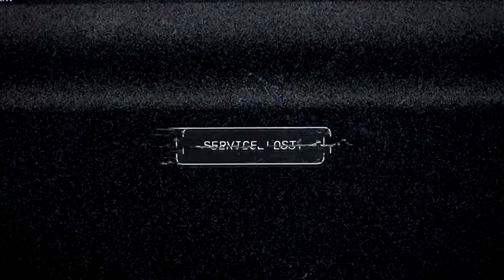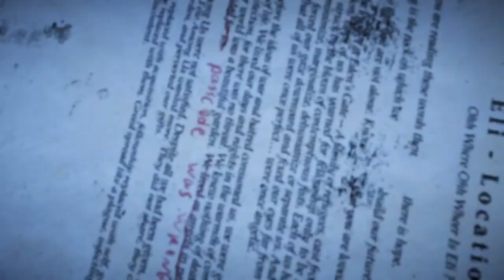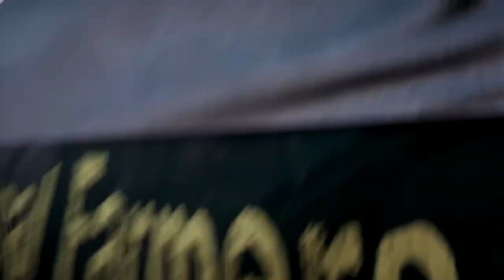Far Cry 5 gameplay(18+) [01] John's Region - Holland Valley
Mods:
NOTE: Only use the mods after you liberate Dutch's Region (the very first region)

The mods I used are on nexusmods
+ Use FarCryMod Installer
- cult millionaires
- npc mods
- plausible npc weapons

- unreleased variety mods
-garbage cleanup (removes pointless weapons)
- z better ballistics
- n--e mod(18+) just to be "safe" I checked the box

Time Signatures:

Intro -  Start
Dutch - 22:32
John's Region Start - 53:06
55:57  Silver lake Trailer Park
59:17 Merle Briggs
1:04:15  Pumpkin Farm [Cult Outpost](Boomer)
1:07:48  Gardenview Parking Facility [Cult Outpost]
1:10:15  GPF Outpost Side Mission
1:12:48  Willis Huntley - Patriot Acts
1:26:37  Wendell Redler (Vietnamese Lighters) *I didn't finish this mission
1:27:21  [STORY]What They Carried
1:34:02  US AUTO (Cult Outpost)
1:37:42  Uncrate - US Auto Outpost Side Mission
1:41:26  The Cleansing (Capture Party rudely interrupts you)
1:58:33 Mary May Fairgrave - The Widowmaker
2:16:56  Nick - WIngman
2:41:43  Merle Briggs - Death Wish
2:49:19  Clutch Nixon - Baptism By Fire
2:51:47  [JOHN]The Confession
3:09:39  [JOHN] The Revelator
3:12:41  Free Larry
3:14:10  The Hero's Journey
3:22:58  Close Encounters
3:28:58  Out of this World
3:33:31  [GRACE]Grace Under Fire
3:40:06  Exodus
3:45:54  Testy Festy
3:53:26  Prairie Oyster Harvest
4:00:26  Pastor Jerome - Good Samaritan
4:06:42  Green-Busch Fert. (Outpost)
4:11:57  The Judge Moose
4:18:03  Copperhead Rail Yard(Outpost)
4:23:49  Nick - Air Raid
4:30:30  Kellell Cattle Co.(Outpost)
4:34:15  Cow Punching
4:35:53  Zip Kupka - Razing the Steaks
4:42:01  Blow Their Mine
4:53:52  [JOHN]  The Atonement
5:08:50  [JOHN-END]The Quality of Mercy - John's Bunker
5:30:58  Sunrise Farm(Outpost)
5:36:25  Water Works
5:38:26  Pastor Jerome - Jumping Ship
5:51:13  Clutch Nixon - Spray and Pray
5:54:32  Nick - Special Delivery